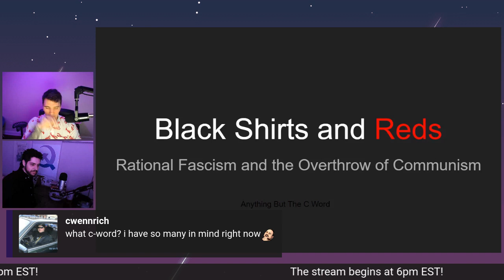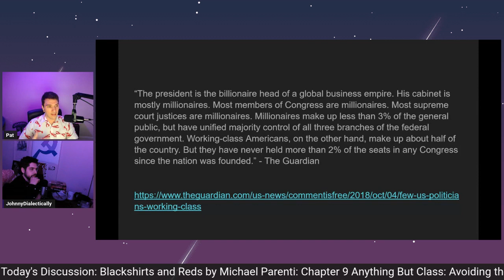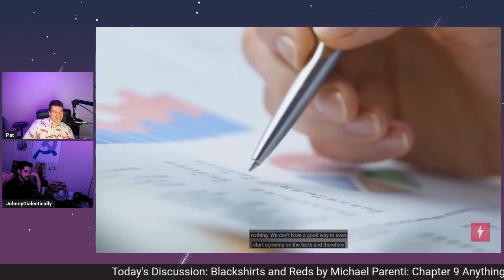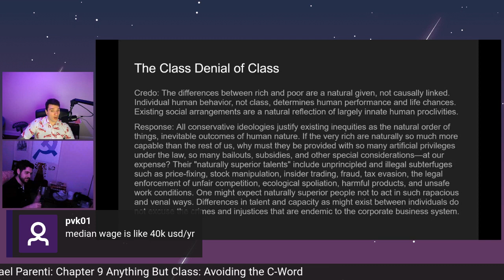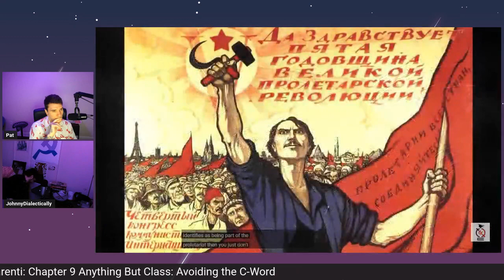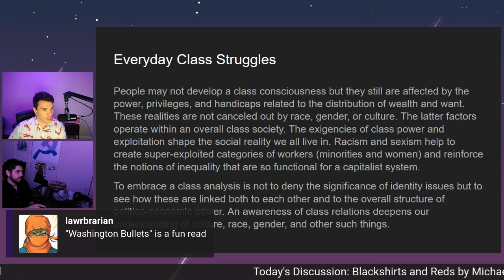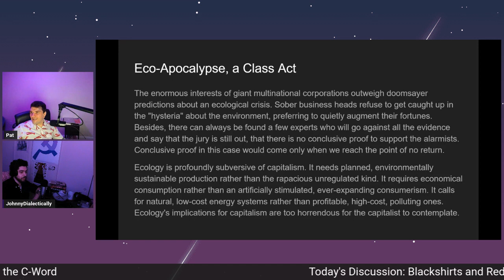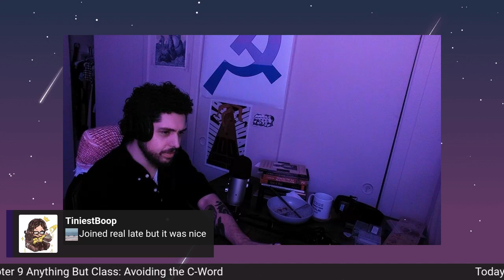Blackshirts and Reds by Michael Parenti Chapter 9 Anything But Class Avoiding the C Word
A stream dedicated to the anti-capitalist and anti-imperialist struggles throughout history.

In this episode we start Blackshirts and Reds: Rational Fascism and Overthrow of Communism | Chapter 9 Anything But Class: Avoiding the C-Word

We go live every Wednesday, Friday and Sunday at 6PM EST

Originally streamed Jan 29th 2023